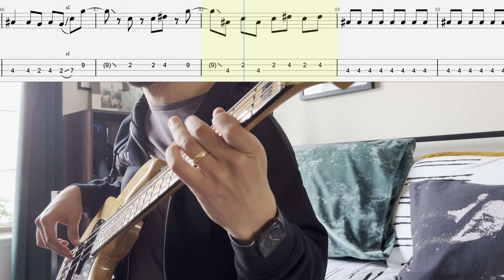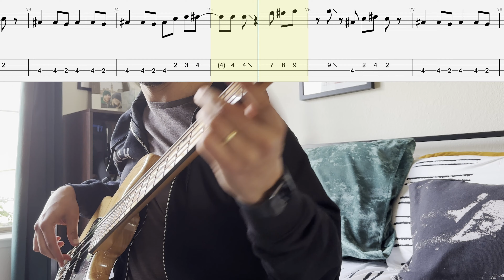The Presidents of the United States of America - Lump // BASS COVER + PLAY-ALONG TABS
A bass cover of The Presidents of the United States of America - Lump with play-along tabs.